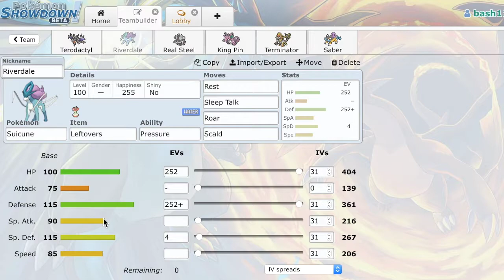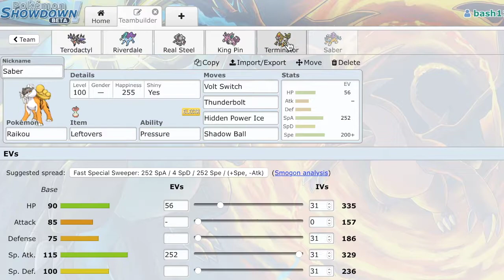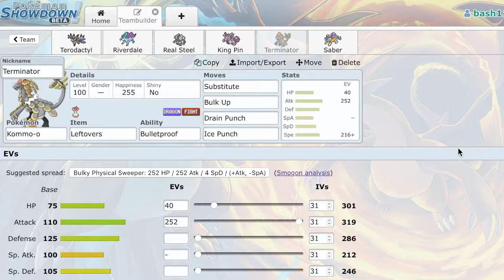TEAM BUILDER vs Ultraplayer and the Philadelphia Soul Dews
FreeBackgroundMusic
B3NJ4M1N - Powerup
youtu.be/pIesD9KFee8
FreeBackgroundMusic
Cadmium - Darkness (Feat. Frances Leone) - youtu.be/eOVFVJrCT28
MOKX – Horizon - FreeBackgroundMusic
youtu.be/Vw2vBnjRPcE
FreeBackgroundMusic
Rival & Cadmium X Rogers & Dean - I Gave It All (ft. Harley Bird) - Dance & EDM
youtu.be/buzco9vHF8w
FreeBackgroundMusic
Inoblivion & MOKX – Space
youtu.be/FQrZtL0zJdM
FreeBackgroundMusic
BrvtVs - Dead Times